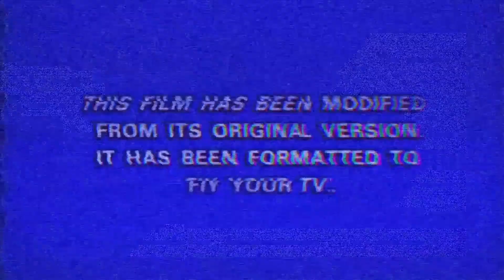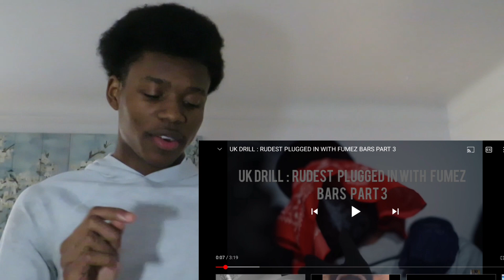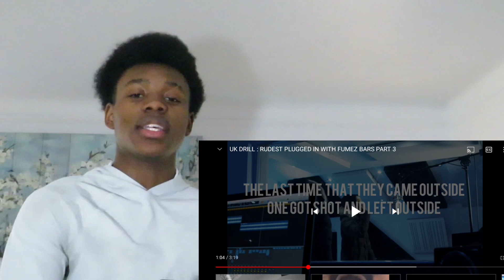UK DRILL: THE RUDEST PLUGGED IN WITH FUMEZ BARS PART 3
LINK

FOLLOW MY BOY

DOM REACTS

LINK

DOM REACTS VIDEO

LINK